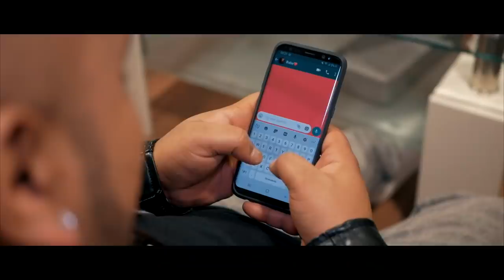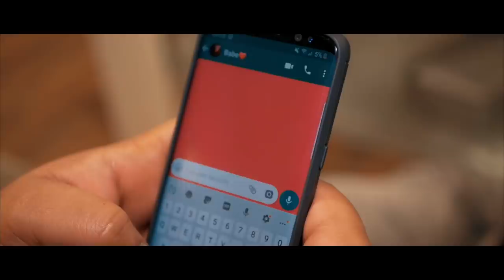Woh Beete Din - Farshaad Ramdjan (PROD BY SHOENEMOEN WAGID HOSAIN)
Song: Woh Beete Din (cover)
Artist: Farshaad Ramdjan
Music Prod By Shoenemoen Wagid Hosain
Video: SR Studios

Original song : Woh Beete Din Yaad Hain
Artist : Ajit Singh
Album : Purana Mandir
Licensed to YouTube by : SME (on behalf of Crescendo), and 2Music Rights Societies